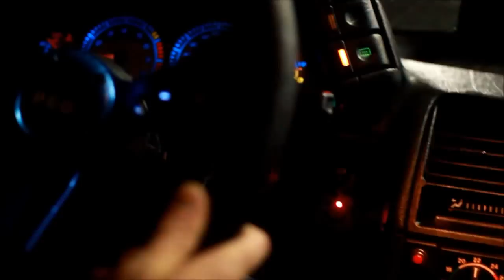2110 is not Dead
Украина, Днепропетровск.
Фильм снят практически без грубых нарушений ПДД. Автор сторонник безопасной езды!